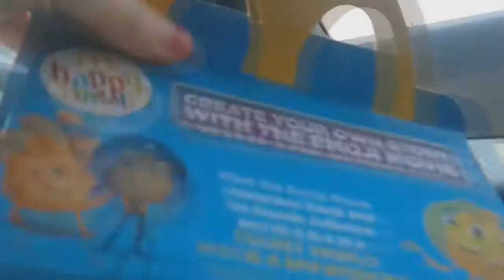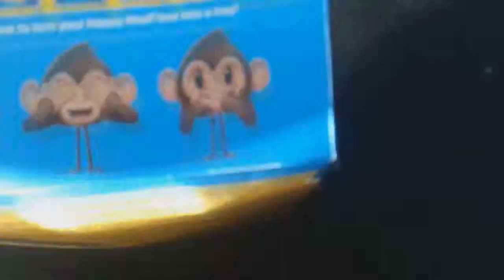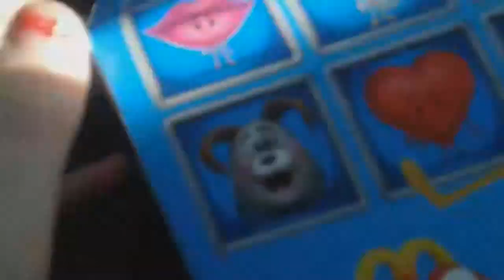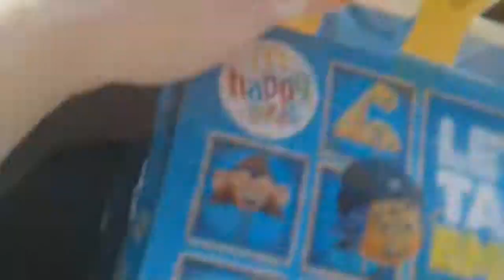off to mcdonalds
today im off out with my dad .
tesco then mcdonalds